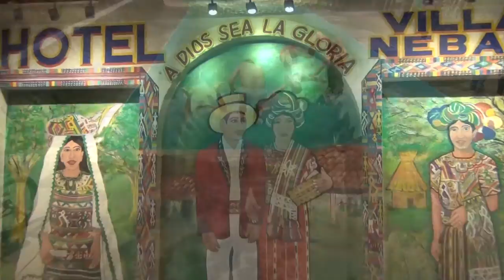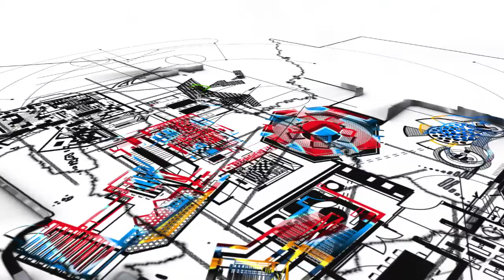PROGRAMA NEBAJ 24 04 16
En la Mira con K-riño